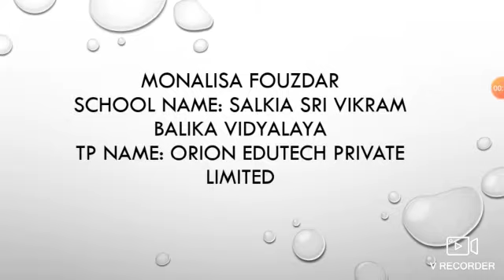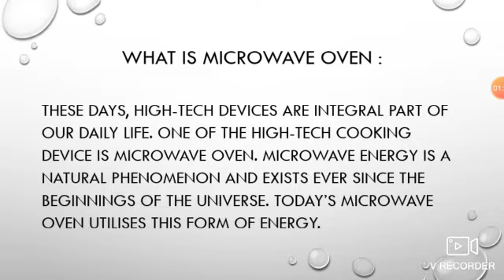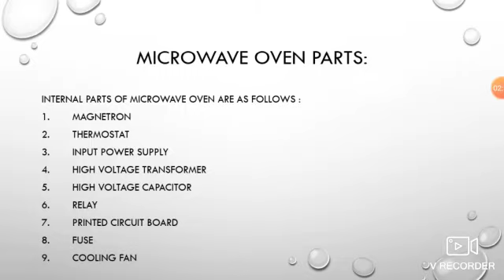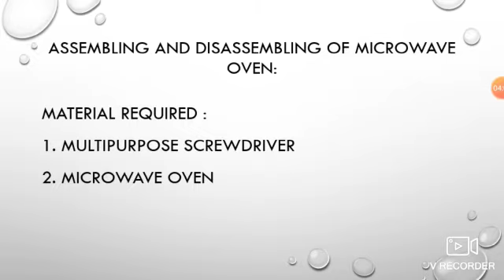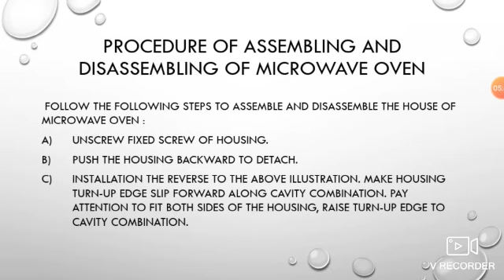61. MICROWAVE OVEN PARTS ASSEMBLING AND DISASSEMBLING (IN HINDI)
Class - X
TOPIC – CHAPTER -4- MICROWAVE OVEN REPAIRING AND MAINTENANCE
Point Cover
• MICROWAVE OVEN PARTS ASSEMBLING AND DISASSEMBLING